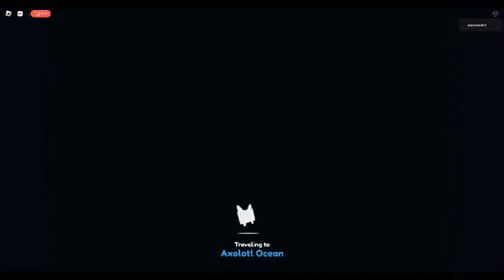pet simulator z with infenenty pets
roblox is the best game of all time